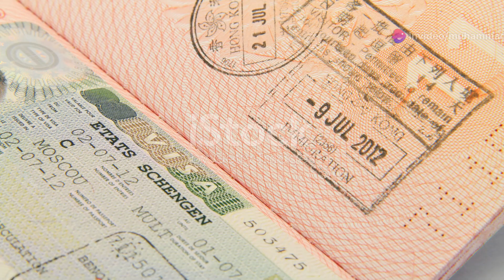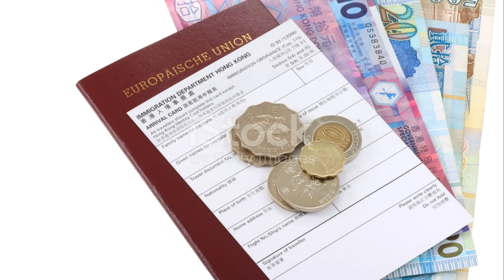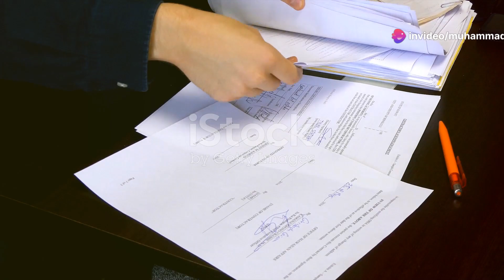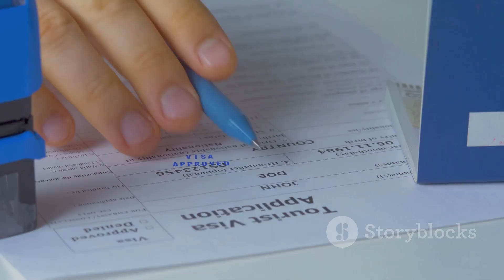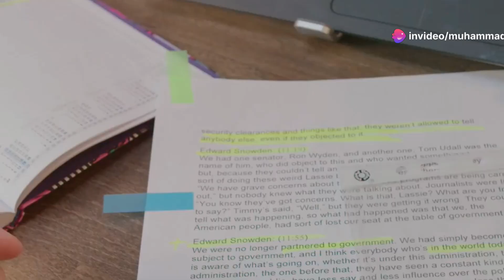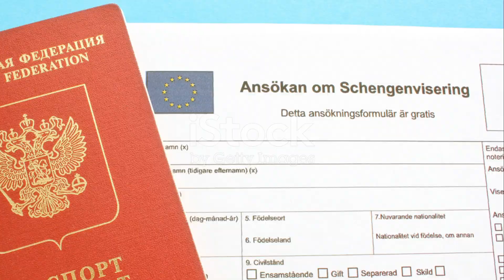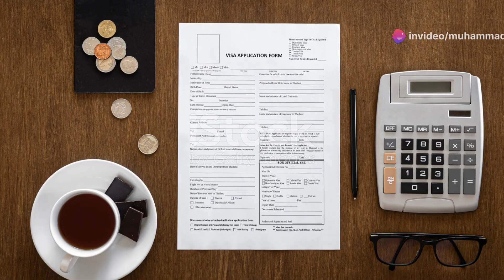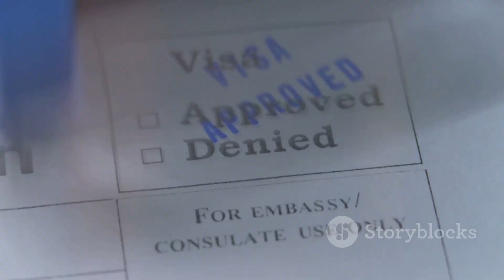How to go to hongkong and get visa sponsorship ہانگ کانگ کیسے جائیں اور ویزا اسپانسرشپ 2024 09 11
Are you planning to visit or move to Hong Kong from Pakistan, UAE, India, Bangladesh, or KSA? This video covers everything you need to know about securing visa sponsorship in Hong Kong, including the different visa types, application process, and tips on how to settle in one of Asia's most vibrant cities. Whether you’re planning a long-term stay or exploring new opportunities, this guide provides valuable information for a smooth transition to Hong Kong.